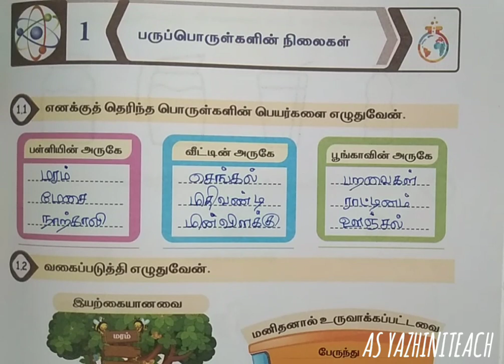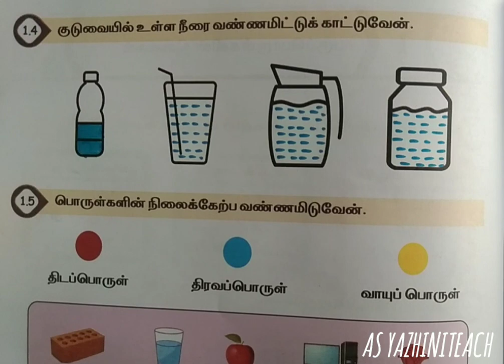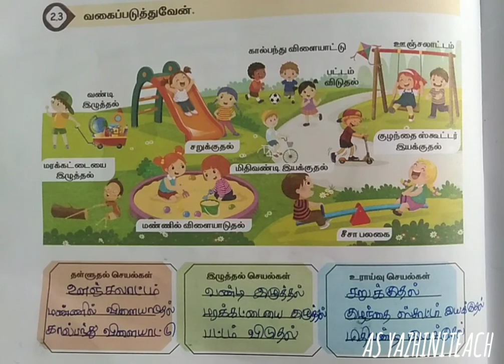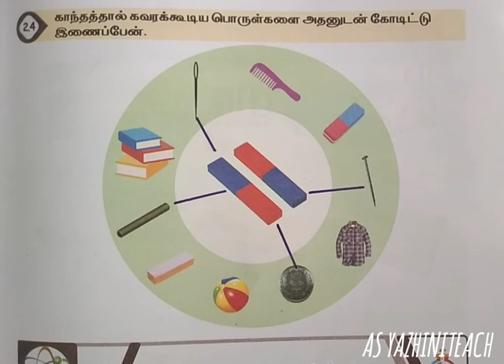எண்ணும் எழுத்தும்,அறிவியல், மூன்றாம் வகுப்பு, செயல்திட்டம்.